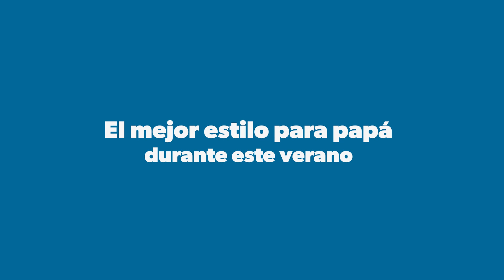Complementa tu estilo con las sandalias NAUTICA